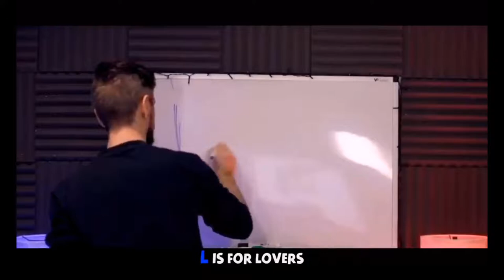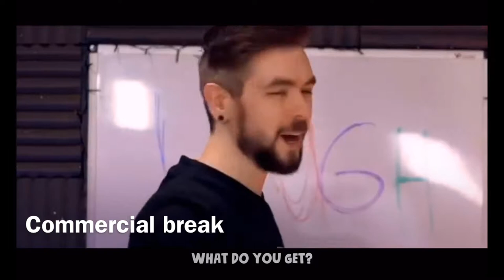NXT Universe Mode Episode 7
Money in the bank is arriving soon so in this episode you have qualifying matches and the north American championship it’s on the line and Cendric Alexander faces his friend Ricochet